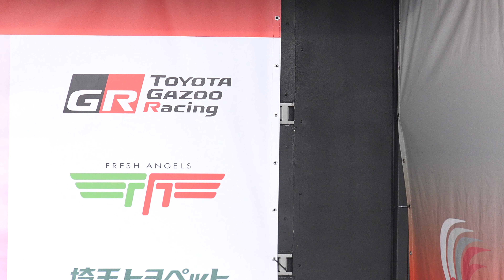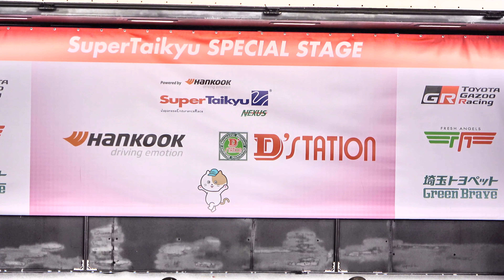2021スーパー耐久Rd.3 FUJI Hankook Girl 小泉奈央 長坂有紗 5/22 12:15 ハンコックガールステージ 4K